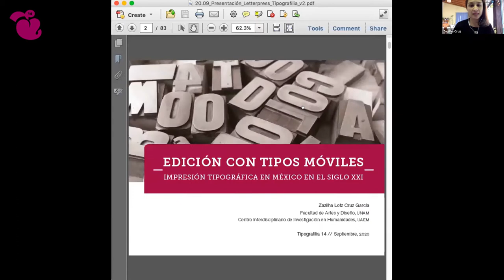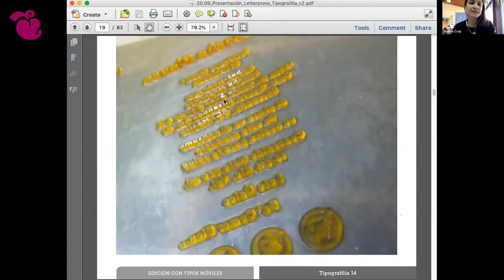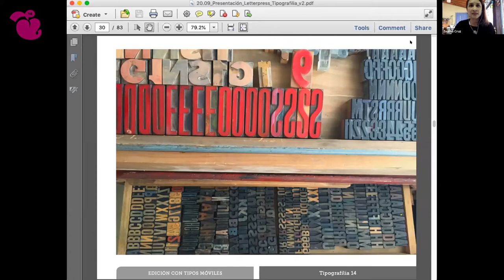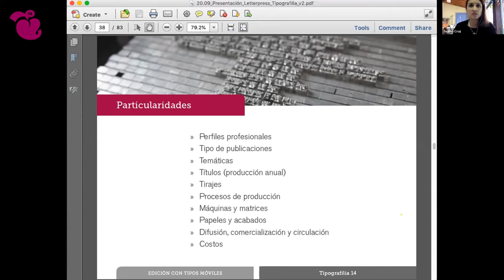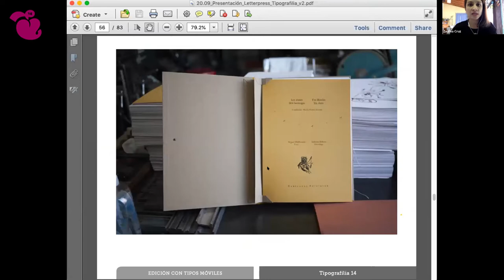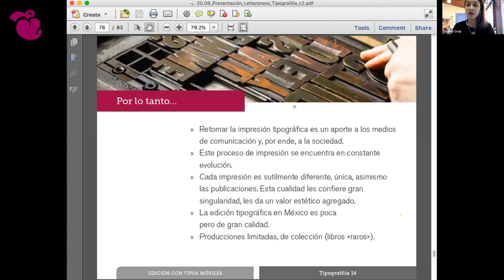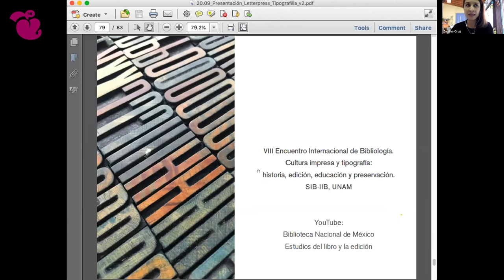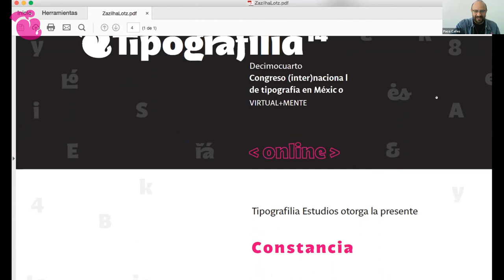❧ EDICIÓN CON TIPOS MÓVILES. Impresión tipográfica en México en el siglo XXI con Zazilha Lotz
Congreso (inter) nacional de tipografía en México, Tipografilia en su edición 14, se realizó del 24 al 25 de septiembre de 2020 y se configuró virtual-mente (y gratuita-mente) como una manifestación solidaria ante la crisis de la pandemia y por otro lado, como una opción verificada, útil y objetiva. ¡Bienvenidos!

Compartimos, con mucho gusto, la conferencia: «Edición con tipos móviles. Impresión tipográfica en México en el siglo XXI» con Zazilha Lotz Cruz, a quien agradecemos su generosidad y la autorización de publicar su participación en Tipografilia 14.

Zazilha estudió Diseño y Comunicación Visual en la ENAP, UNAM; la Especialidad en Producción Editorial, en la EDINBA; y la Maestría en Producción Editorial, en la UAEM. Ha trabajado como diseñadora editorial para diferentes clientes e instituciones. Actualmente es profesora de tiempo completo en la UAEM, y cursa el Doctorado en Artes y Diseño, en la FAD, UNAM. Sus intereses, trabajo y líneas de investigación giran en torno al diseño y la producción editorial.